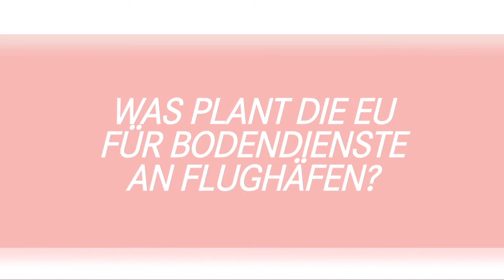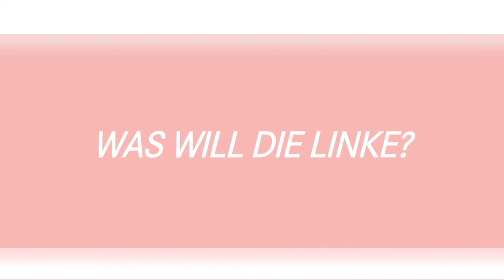Bruchlandung für EU-Kommission bei den Bodendiensten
Die Europaabgeordnete Sabine Wils (DIE LINKE), Mitglied im Transportausschuss des Europarparlaments erklärt die Pläne der EU-Kommission für das Personal an Flughäfen.  „Der Verkehrsausschuss hat den Vorschlag der EU-Kommission, die Bodendienste weiter zu liberalisieren, mehrheitlich abgelehnt. Dies war ein erstes Nein gegen die Verschärfung des Lohn- und Sozialdumpings auf europäischen Flughäfen. Möglich wurde dies durch die vielfältigen Aktivitäten der Betroffenen und deren Gewerkschaften, zuletzt die gestrige Großdemonstration vor dem Europaparlament in Brüssel mit 2.500 Flughafenbeschäftigten. Jetzt kommt es darauf an, die entscheidende Ablehnung des Kommissionsvorschlags im Plenum des Europaparlaments zu erreichen. Das wird nur bei einer Fortführung der Proteste der Betroffenen auf den europäischen Flughäfen gelingen können. Eine Europäische Union für die Menschen verlangt eine Abkehr von der selbstzerstörenden EU 2020 Strategie, die Deregulierung, Liberalisierung und Austeritätspolitik zugunsten der Profite vorschreibt."